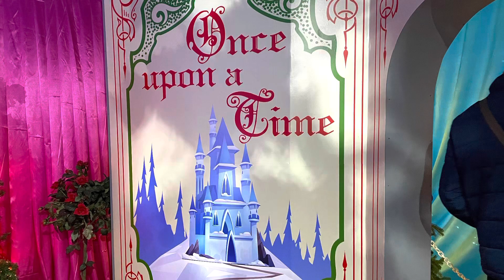Chessington garden centres, Santa’s grotto walkthrough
Went 28th December, when Santa had gone back to the North Pole, you can walk through for free but they are asking for a donation to the rainbow trust charity. What an amazing walk through